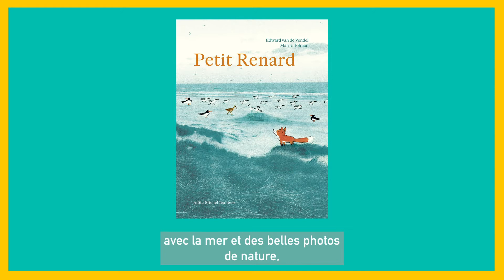Partir en Livre | Le conseil lecture d'Avril : Petit Renard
Découvrez le conseil de lecture d'Avril : "Petit Renard" d'Edward van de Vendel, illustré par Marije Tolman.

« C'est des gens qui ont pris des photos de la réalité, avec la mer et des belles photos de nature, puis ils ont dessiné des petits dessins magnifiques par dessus ! »

Bienvenue sur le compte officiel de PartirEnLivre, la grande fête du livre pour la jeunesse, qui se déroule du 22 juin et 24 juillet 2022.